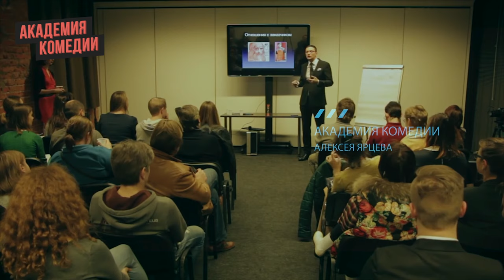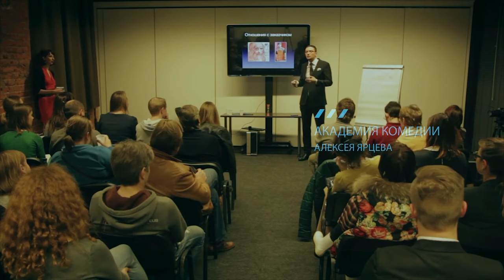Сценарий Рилс / Как написать Сценарий короткого Ролика / Сценарий Выступления или Сценка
Курс по креативности для тиктокеров, инстаграмеров и вайнеров

Частый вопрос - когда вы ищете стендап обучение: чаще всего под поиск попадают вопросы «как научиться шутить» и «как развить чувство юмора».

Привет! В том числе расскажу какая аудитория в тик ток и том, почему набрать просмотры в tik tok на порядок легче, чем на других видеохостингах.
Если вас интересует целевая аудитория тик ток, tik tok лучшее 2020 или tik tok как набрать подписчиков, а также как быстро стать популярным в тик ток, то это видео может заинтересовать вас. Кроме того, вас заинтересует данный ролик если для вас актуальна новая информация о приложении тик ток.
Контент на канале будет актуален и тем, кого интересует как стать популярным артистом, и тем, кто хочет узнать как стать популярным в tik tok или как набрать просмотры в тик ток. Кстати, если вы хотите узнать как набрать большую аудиторию в тик токе или какая целевая аудитория tik tok, то для вас это видео тоже может оказаться полезным.